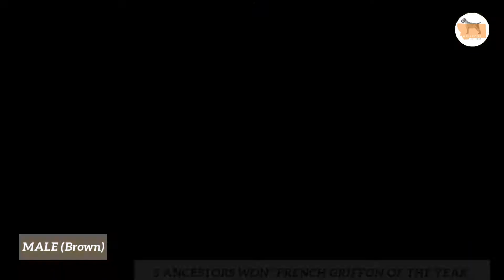SOLD "Mr. Brown" Male Wirehaired Pointing Griffon puppies for sale in Montana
SOLD: This puppy is sold and will be staying in Montana for its forever home.

Mr Brown Male Wirehaired Pointing Griffon puppies for sale in Bozeman, Montana.

Sire: CH JIMMY DES ETANGS D'ASSAT (AKC Champion, Senior Hunter; NAVHDA Utility Prize 1)

7 WPG puppies are available, including 5 males and 2 females.

Dam: Mocha Von Hartzheim

Griffons Out West
86 Bailer Dr., Belgrade, MT 59714

The Wirehaired Pointing Griffon is a medium-sized hunting dog that originated in Belgium and France. These energetic, intelligent companions are excellent hunters who thrive when given ample opportunities to exercise their minds and bodies.

If you’re looking to buy a Wirehaired Pointing Griffon puppy, we can help! Our breeding program is designed to produce great WPG pups for hunting and home.

Check out this article for everything you need to know about buying a Wirehaired Pointing Griffon in Bozeman, MT!

What is a Wirehaired Pointing Griffon?
The Wirehaired Pointing Griffon is related to several other breeds, including the German Wirehaired Pointer, the Belgian Wachtelhund, the Griffon Bruxellois, the Kleine Brabanter, the Large Munsterlander, the Small Munsterlander, the Wirehaired Brabanter, the Wirehaired Pointer, and the Wirehaired Vizsla. WPGs are distinguished by their rough, hard coat, which is usually black, liver, or a combination of both with white markings on the chest and feet.

Why Should You Own a WPG?
The WPG is a high-energy breed that thrives when given ample opportunity to exercise both its body and mind. These curious and athletic animals are great companions for active families who enjoy spending time outdoors. WPGs are excellent hunters who will chase down any type of small game. They are also great at tracking and retrieving smaller animals like rabbits, squirrels, and birds. These dogs are also frequently employed as therapy dogs and service dogs, particularly for individuals with mobility issues.

What to Expect from a Wirehaired Pointing Griffon Puppy
The WPG is an active breed that will keep you on your toes from a very young age. These puppies will chew on anything within reach, and they may not be fully potty trained for several months. If you plan to adopt a WPG puppy, be prepared for lots of fun, but also lots of cleaning! Puppies need lots of human attention and supervision, so you’ll want to carve out time each day for playtime, exercise, and training. If you’re considering owning a WPG puppy in Montana, be sure you have the time and patience to raise a well-rounded pup.

Wirehaired Pointing Griffon Puppy Care and Training
Puppies need lots of love and attention, but they also need lots of structure. You’ll want to begin basic training as soon as possible so your pup understands what you expect from them. Start crate training your puppy as soon as you bring them home so they can get used to spending time in a crate when you’re not able to supervise them. This will make potty training easier and will keep your puppy safe when you can’t watch them. Be sure to use positive reinforcement and plenty of encouragement when training your pup. Establishing a daily routine and consistent feeding and cleaning schedules will help your puppy stay happy and healthy. You’ll also want to make sure to socialize your puppy early and often at dog parks throughout the Bozeman area so they can become comfortable around other people and animals.

Pros of Owning a WPG
These dogs are excellent hunters who will chase down any type of small game. They are also great at tracking and retrieving smaller animals like rabbits, squirrels, and birds. These dogs are also frequently employed as therapy dogs and service dogs, particularly for individuals with mobility issues. WPGs are affectionate and friendly, but they are also energetic and athletic. These dogs will keep you fit and happy! These dogs are highly intelligent and thrive when given ample opportunities to use their brains. If you’re looking for a companion who will keep you stimulated, a WPG may be the perfect dog for you.

The Wirehaired Pointing Griffon is an energetic, intelligent breed that loves to hunt and explore. These dogs are excellently suited to active families who want a new BFF who will keep them active and fit. If you’re looking for a hunting dog that will keep you fit and happy, a WPG may be the perfect breed for you! Be sure to adopt a puppy and begin training early so that your dog is ready to hunt with you as soon as possible.